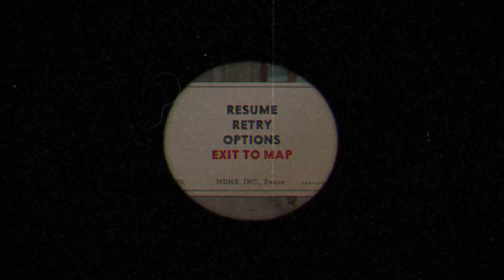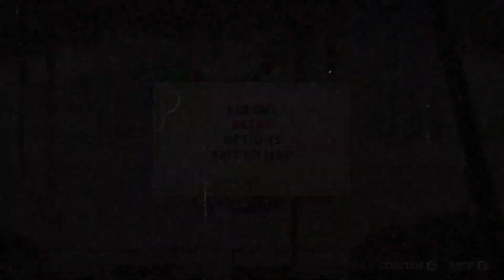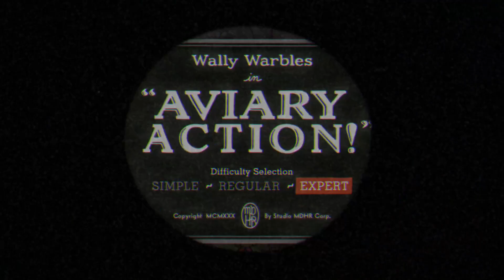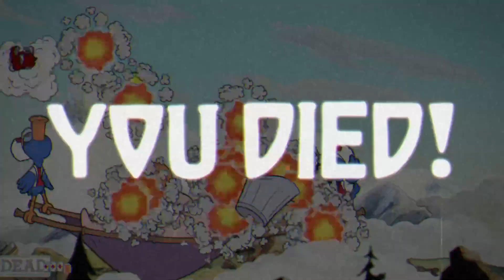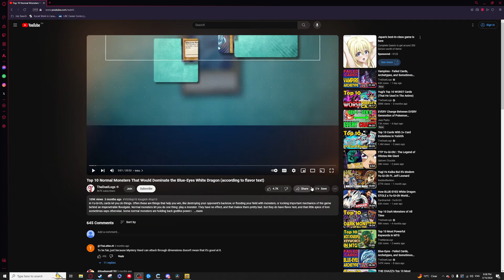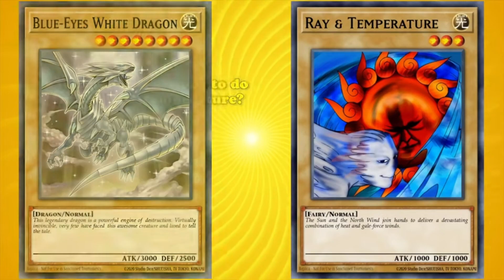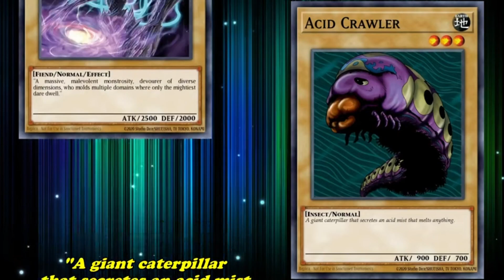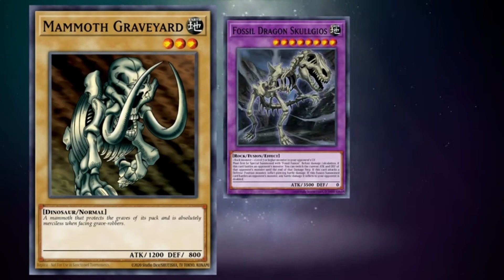Cuphead 200% (18) (16/Mar/2024)